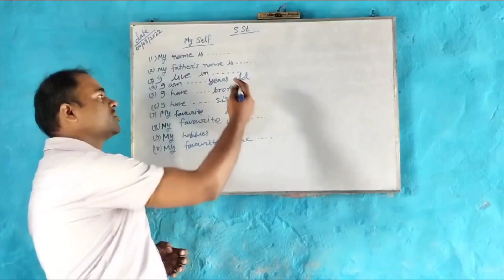REPUBLIC DAY CELEBRATION VLOG|| School vlog || 26th January 2023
Republic day celebration vlog|| 2023

MANI TARA SHIKSHA NIKETAN, BANGAON